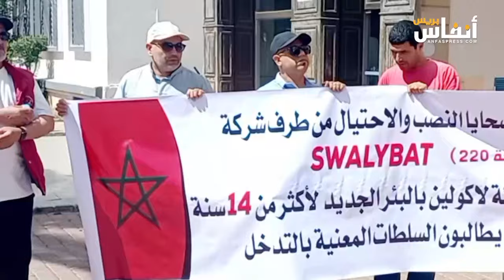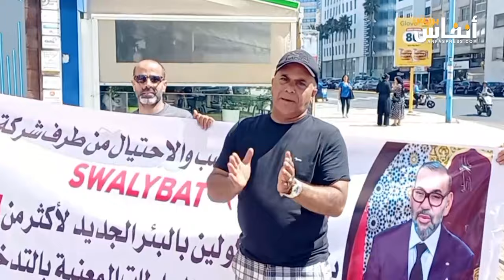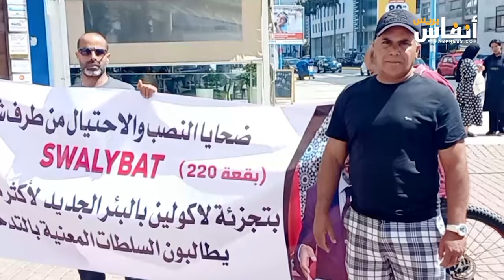14 عاما من التماطل.. ضحايا تجزئة سكنية بالبئر الجديد يحتجون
نظم عدد من مغاربة المهجر وقفة احتجاجية نددوا من خلالها بما أسموه “تعرضهم للنصب” من قبل إحدى الشركات العقارية، وذلك بمدينة “البئر الجديد” بعمالة إقليم الجديدة.
وخلال تغطية الوقفة صرح عدد من هؤلاء المواطنين المغاربة قائلين: إنهم تعرضوا “للنصب” من قبل شركة تسمى “SAWLBAT”.